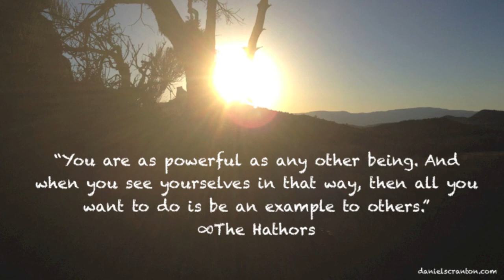Free Yourselves - The Hathors, Channeled by Daniel Scranton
"Freeing yourselves from the idea of oppression is more important than freeing yourselves from any actual oppression, you see. There is, of course, the idea of oppression and there is the idea that you are free and that you are creating your realities. You get to choose which one of those ideas you incorporate into your lives.

You will see and hear about these beings in your world who are attempting to control and to manipulate. But when you receive that information, you then get to decide how you want to use it to better yourselves, to better humanity, and to serve the collective. We are not advocates of fighting for freedom. We see that whole idea as a contradiction in terms.

You needn't fight for that which is available to all of you in any moment and in every moment of every day. You are now being offered the opportunity to choose to continue to see yourselves as oppressed and as victims or to see yourselves as free and as creators. That is the choice you are being given right now. And some of you will say, 'But it's true!' And we would say in response to that, 'So, what?'

All truths are true. Everything is, and everything is available to you to choose from. So if you are playing out this idea of oppression and victimization in any area of your life, including your relationships, including your work, we invite you to let go of that idea, to disempower the idea not the oppressor. The oppressor only has as much power as you give the oppressor.

We also want to invite you to see yourselves as the oppressor and, of course, to see yourselves as the creator of it all, because all of this is just a game that you are playing with yourselves. There really is no out there, so there really can be no forces out there that would oppress those who are asleep. It is all by agreement.

We so enjoy seeing those of you who wake up choose to be free, because you do and always will have the free will to choose your freedom. And as you free yourselves from the idea of oppression, control, forces outside of yourselves, you will see that your power is equal to anyone else, no matter what title they hold, no matter what amount of money they have, no matter who they are.

You are as powerful as any other being. And when you see yourselves in that way, then all you want to do is be an example to others, because the oppressor is not free. The one who plays that role is also not feeling the freedom to simply be who they are. You can offer them that opportunity with your example.

We are The Hathors. We thank you. And we wish you a fond good day."